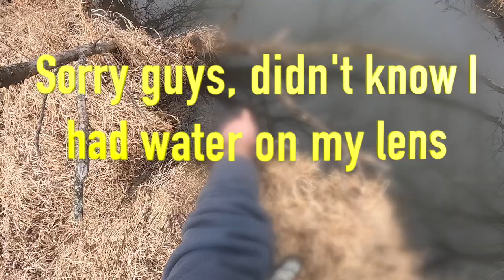Great Beaver Check - Put A Couple More Beaver Sets In